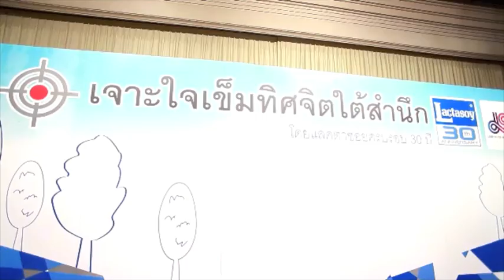Finding happiness in life By DDNARD [ Seminar- Change your life in Bangkok]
DDNARD : The Compass of Now Author,
The Healer, The Spiritual Teacher

How one paid off US$ 3 Million debt,
Became  financially free, heal wounds ,and inspire millions of hearts.
1.4 million copies book sold - The compass of now / The life compass-teaches The secret of the mind.
The compass of now book, The book that brings miracle to millions.
How to end pain inside and become emotionally
and financially free. forgiveness and healing. how to be rich and successful. how to find happiness in life. change your life. The Practice of awareness to regain freedom. The power to be free.